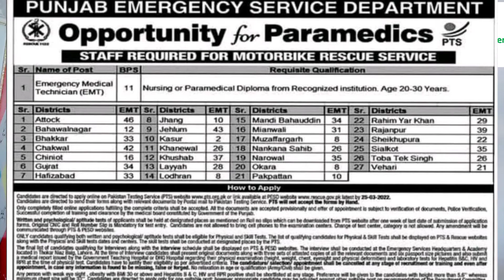Rescue 1122 jobs 2022 /rescue 1122 jobs 2022 online apply/ Pakistan Composer Jobs